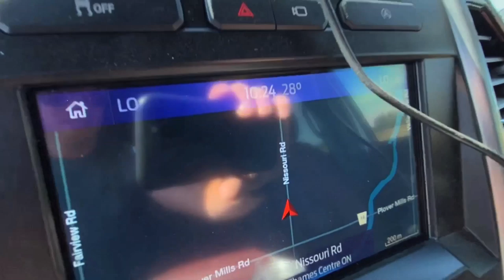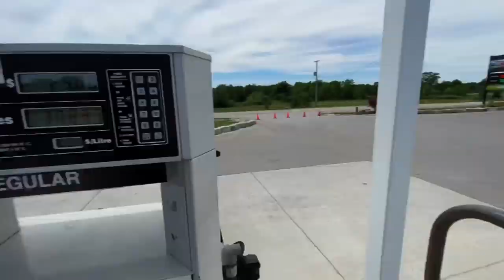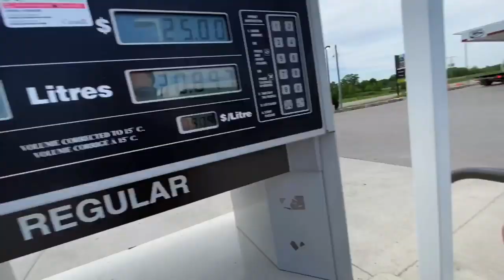NEW Hyundai JUMPER!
Time to get back into the car jumping game! Found this Hyundai Tucson down by West Lorne! She'd been sitting for a year and did not want to shift! Thank god for YouTube tutorial videos! We got it in reverse and loaded it on the trailer then hit the track for some motos!

TOP VIDEOS